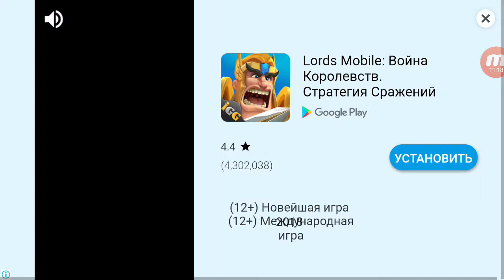Dan The Man Android Gameplay Level 5-6-7-8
Arcade action with retro style fights. At its best from Halfbrick Studios!

The game has already been installed almost 10 MILLION times and continues to install every day. Obviously, Dan the Man has earned the title of "one of the best games of 2016" for the main mobile platforms!

This legendary game appeals to the classical sources and is a platformer filled with action and brawls, like two peas in a pod that resembles games in old machine guns! Download the game and take control of the legendary hero (often reluctantly) ... Dan the Man!

With a smile-provoking plot, stunning and improved combat skills, as well as an epic arsenal of weapons to envy anyone, even the most heroic heroes, the Dan The Man arcade is a true manna from heaven for fight fans. This game is full of enemies, and the fights with the bosses will please even an avid gamer.

- Contrast your morale with metal robots, bosses!
- Improved weapons and abilities will allow you to relish enemies!
- Create your own character or play as Dan, Josie's supergirl or Barry Steakfries! (IAP)
- You have access to history, combat and endless survival. Choose which mode to experience!
- Secret areas, unlockable costumes and daily events will not let you get bored!
- Management migrated from the old games. Everything is at hand, and in addition you can play with a gamepad!

So what are you waiting for? Eat epic! Become a legend! PLAY!